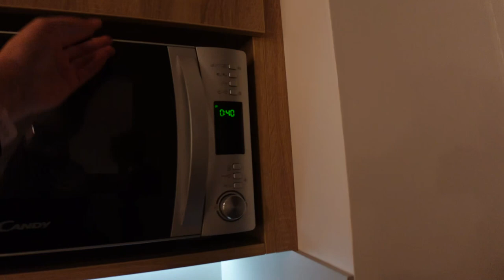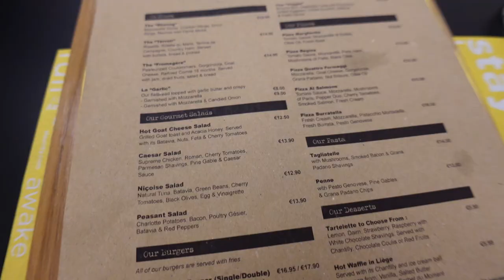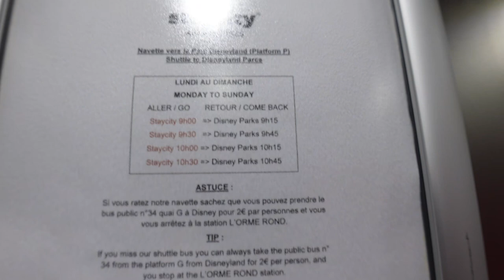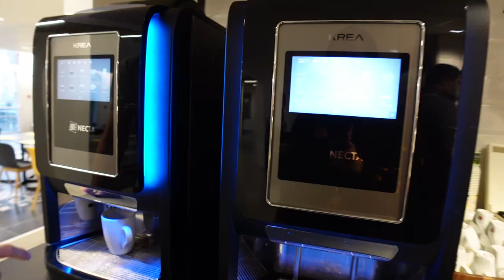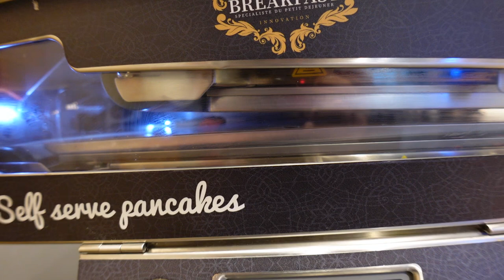Staycity Aparthotel Marne la Vallée - Hotel in der Nähe vom Disneyland Paris inkl. Shuttle!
in diesem Video zeige ich euch das StayCity Hotel in der Nähe des Disneyland Paris.